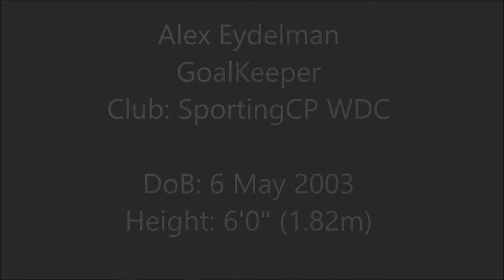Alex - Goalkeeper Highlight Reel 2018 nm